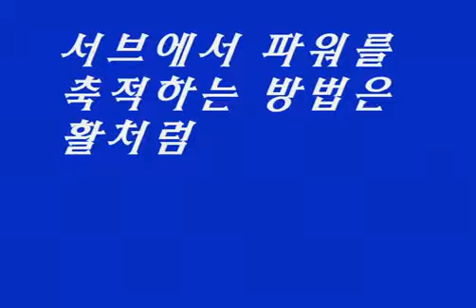정진화테니스레슨-서브/와인드업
테니스넷(tennisnet.co.kr)운영자 정진화교수의 테니스레슨-서브/와인드업